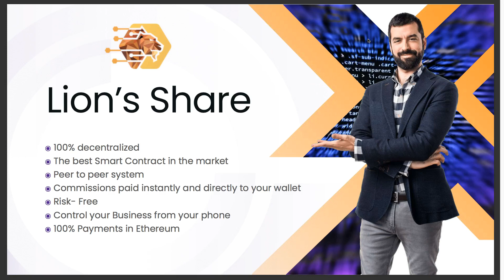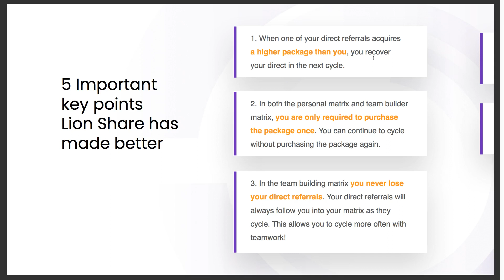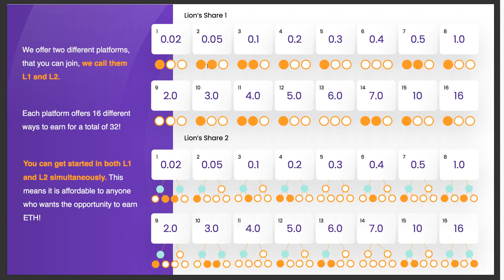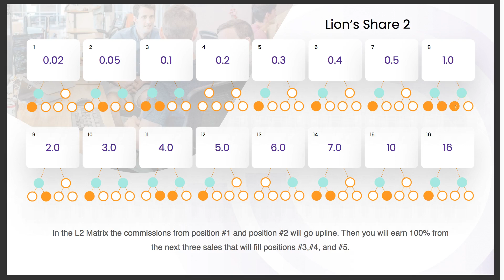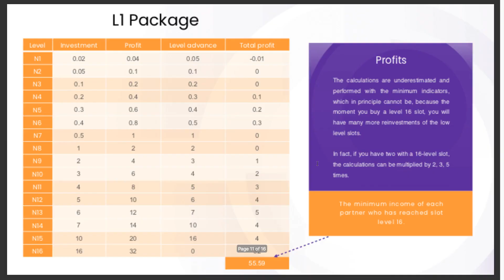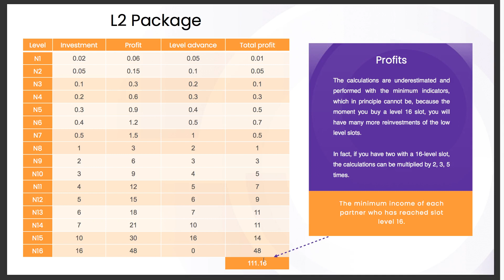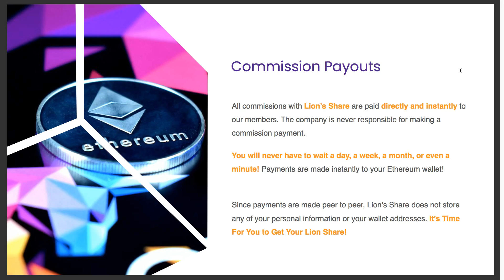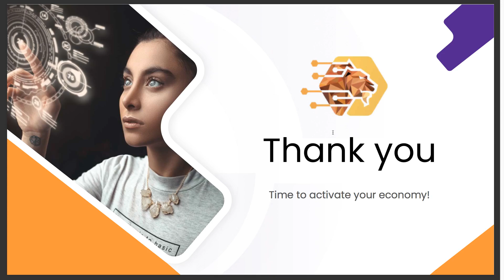Lion's Share Ethereum Smart Contract - Pre Launch Webinar Video Presentation Anticipating Launch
Click This Link If You Are Interested In Qualifying For Your Own Powerful Lion's Share Marketing System At Some Point Just Like This One. (Qualifying Criteria) Min 8 Slots In Lion 1 & 8 Slots In Lion 2 From A Brand New Account)

Click This Link If You Will Not Be Interested In Qualifying For Your Own Lion's Share Marketing System At Some Point

REQUIREMENTS:

✔️ 0.04 ETH + gas fee (Put minimum 0.20eth in your wallet)

Lions Share Marketing
Lion's Share Automated System
Lion Share Marketing System
ethereum automated system
lions share ethereum automated system